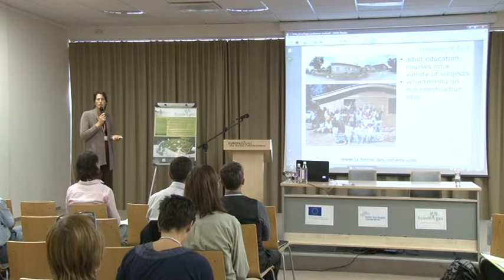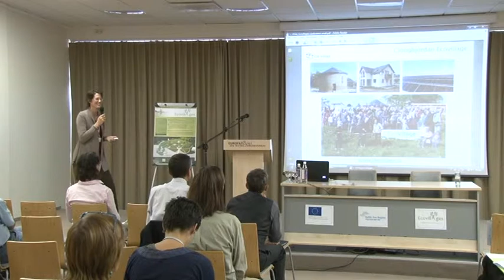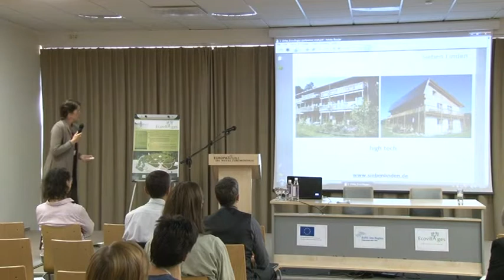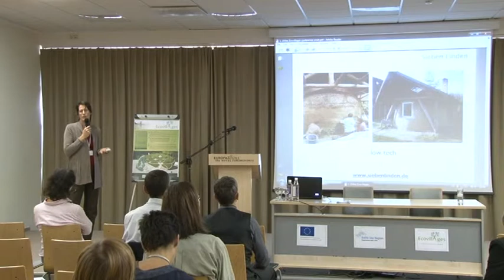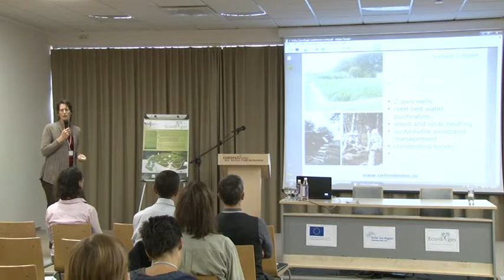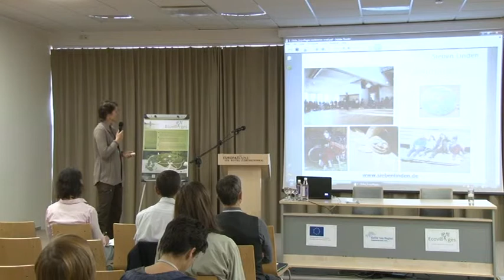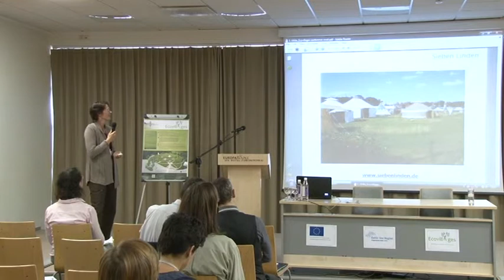Ulrike Schimmel. Ecovillages - models for sustainable settlements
The presentation given at the final conference of the project 'Ecovillages for sustainable rural development' in Druskininkai, Lithuania, on 17th of October, 2013.